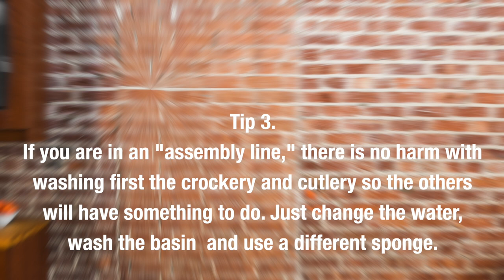HOW I GOT TO WASH DISHES SUPER FAST - AND DISHWASHING TIPS 😃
How did I get to wash dishes super fast? It pays to always have many tasks to do after, so you focus on washing dishes with the order and care required of the job. I add some more dishwashing tips! 😃

The links below are related to referral programs where I get a little reward for each referral that becomes a paying subscriber:

📸 ASSETS used in this video, unless otherwise Indicated, are licensed from a subscription:

🕰 TOOL I use to help me save time in YouTube